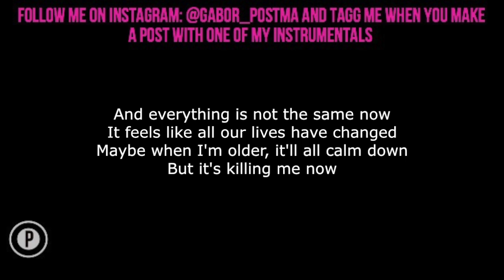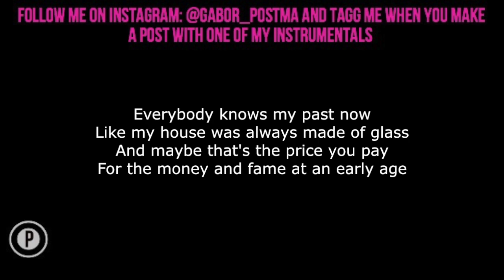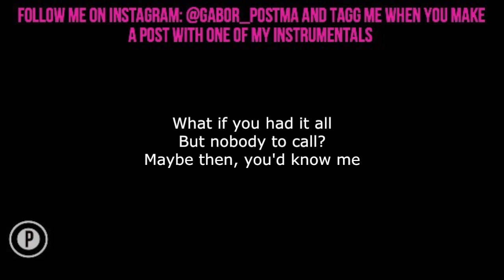Justin Bieber - Lonely Karaoke SLOWER Acoustic Piano Instrumental Cover Lyrics FEMALE / HIGHER KEY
Justin Bieber Lonely Benny Blanco Slowed Sad Emotional Instrumental Acoustic Piano Cover Lyrics On Screen FEMALE / HIGHER KEY